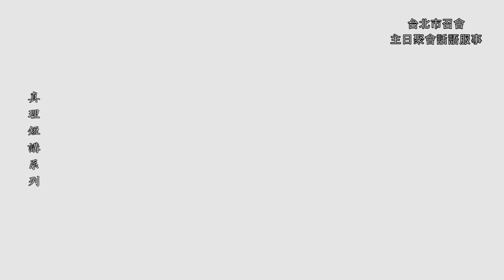【真理短講】兩節聖經的話，解開神經綸的全景